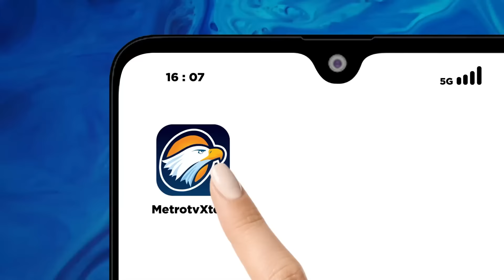KPK Ungkap Alasan Tak Jadi Periksa Hasto - [Top News]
MetroTV, Komisi Pemberantasan Korupsi KPK mengungkapkan alasan enggan memeriksa Sekretaris Jenderal PDI-Perjuangan Hasto Kristiyanto pada hari kamis 15 Agustus 2024 meski Hasto telah hadir di gedung KPK kamis siang